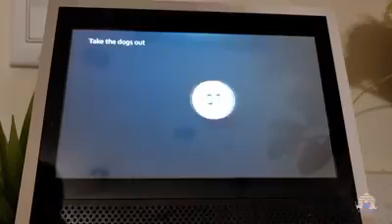throwback - "Wack-a-doodle Wednesday" - A.L.E.X.A.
For those of you who watch Jeopardy, and saw the episode with the contestant named Alexa, here's our version of "A. L. E. X. A."
From November 2020
"It's Wackadoodle Wednesday again!
WoooHooooo. we want you to meet our good friend ALEXA!!!
She is a great Helper at House with a Heart!!! If she is a friend at your house too - let us know how she helps YOU.
Thank you Alexa. "